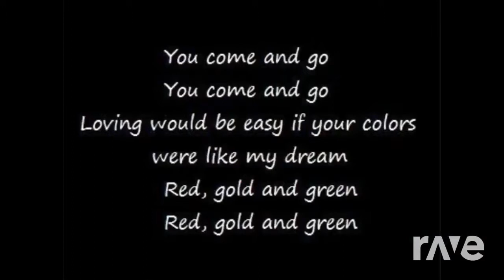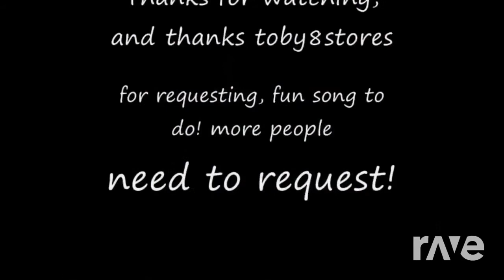Happy Horror Montage | HALLOWEEN (2018) P-Mo Mix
Tell me what you want to see next and if it all works out i will give your channel credit in the description of that video